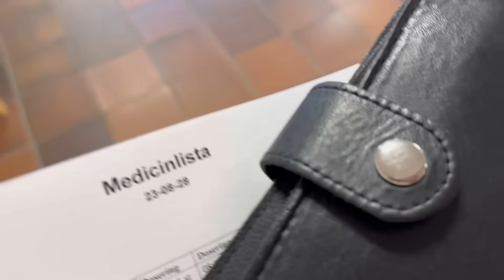I PAID 200 euros FOR A DOCTOR IN SWEDEN